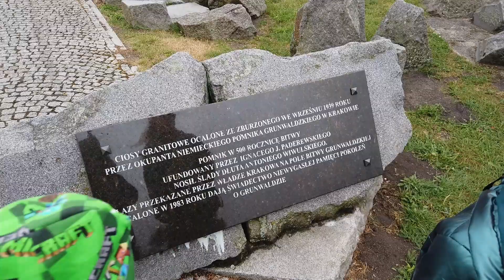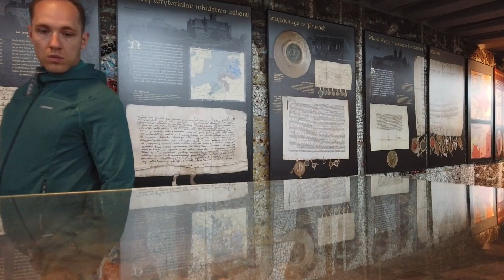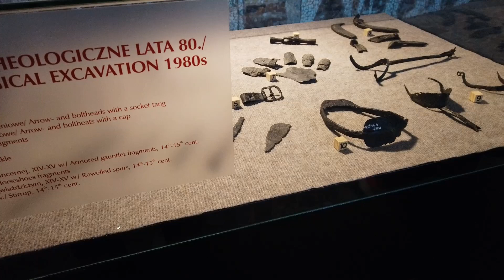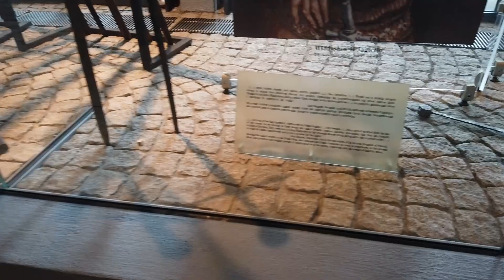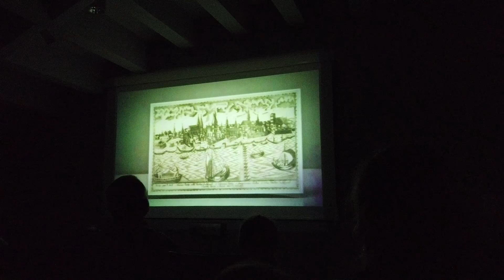Camping Dąbrówno oraz Grunwald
Witam,
 w tym odcinku jeszcze z wakacji pokażemy Wam naszą wyprawę na Grunwald. Spełniłem swoje marzenie, aby być w tym miejscu, tak ważnym dla  historii całej Polski oraz Europy. Przy okazji skorzystaliśmy także z restauracji przy parkingu Muzeum Grunwaldzkiego, którą gorąco polecamy oraz znaleźliśmy bardzo przyjemny Camping Dąbrówno, który zobaczycie.

Pozdrawiamy serdecznie
Rodzinka Camping4us

00:00 Początek
00:50 Jedziemy w drodze
01:50 Grunwald
04:16 Pomnik z Krakowa
06:00 pomnik dar narodu litewskiego
06:20 pomnik bitwy grunwaldzkiej
07:30 muzeum grunwaldzkie
10:50 sala kinowa muzeum grunwaldzkie
11:40 nowy gmach muzeum
12:20 camping dąbrówno
15:11 panorama z drona
17:00 wyjeżdzamy